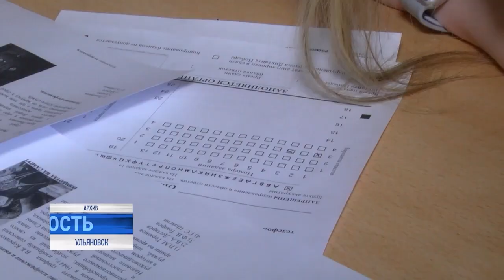Наказание за отказ, "Диктант здоровья", "Апельсиновый микс"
Министерство строительства Российской Федерации представило отчёт по индексу качества городской среды в Ульяновской области за прошедший год. Оценка проводилась по шести показателям: качество жилья, дорог, социальных объектов, деловой инфраструктуры, досуговых центров, озеленения и общественных пространств.

Из 360-ти возможных баллов, Ульяновск набрал 220, став региональным лидером. На шесть баллов меньше у Димитровграда, Инза показала результат в 196 баллов, Новоульяновск - 193. На грани провала оказался Сенгилей, набрав 184 очка из возможных. некомфортным для жизни городом оказался город Барыш, набравший всего 180 баллов.

Далее, коротко, расскажем о других заметных событиях из жизни региона.⠀⠀⠀⠀⠀